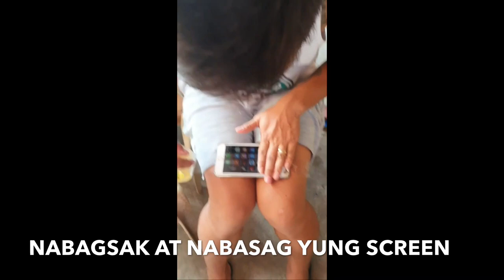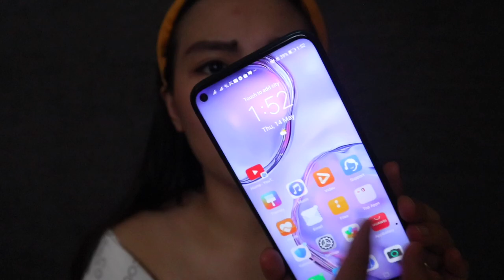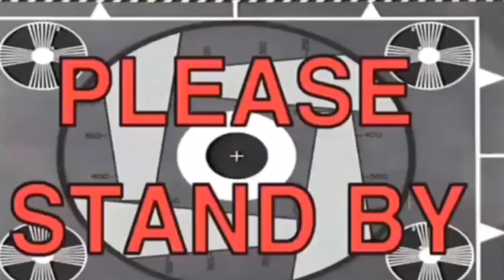HUAWEI NOVA 7i UNBOXING (Philippines) | Xy Castillo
HUAWEI NOVA 7i UNBOXING AND REVIEW KINEME 👌